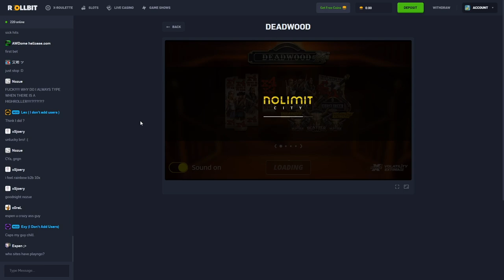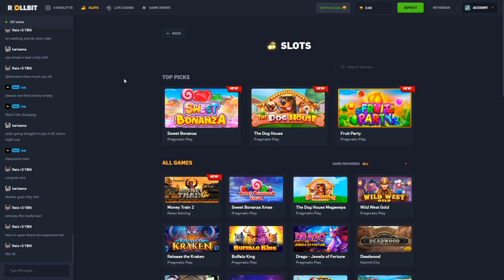I bought EVERY Deadwood SUPER BONUS BUY! *$50,000*